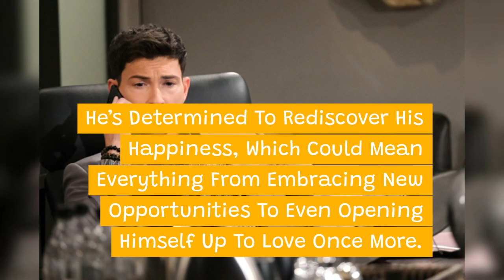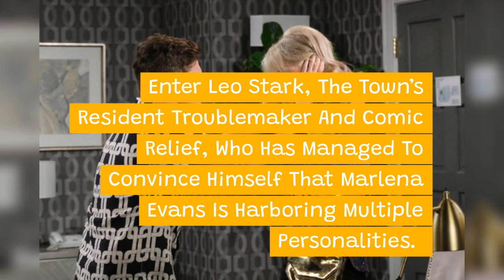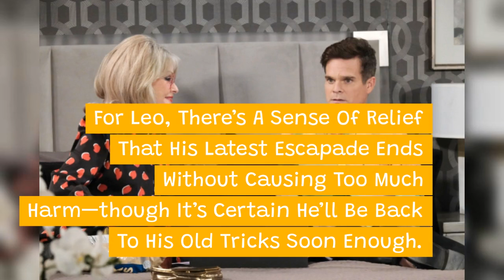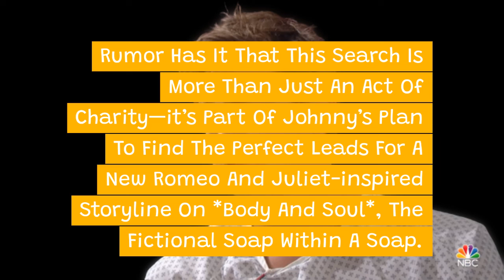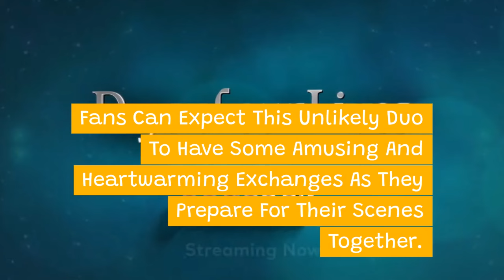Days of Our Lives Full RECAP for Tuesday August 20 | DOOL 8/20/2024 Full New Photos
✔ Hello everyone.